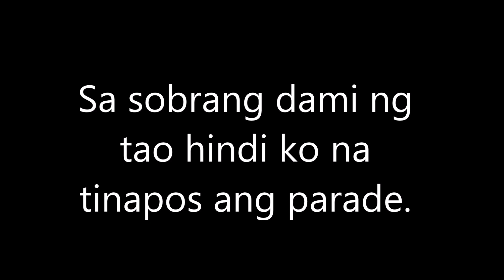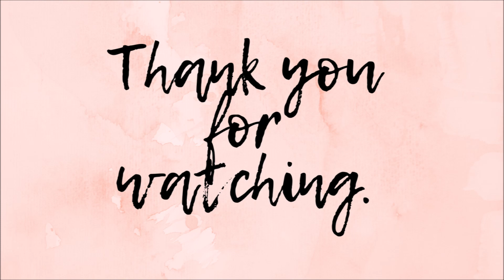IBALONG FESTIVAL DAY #1!!│SarahGil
Hi! My name is Sarah--- a simple Bicolana. Trying to share some exciting and meaningful things on my simple life.

Today is the first day for the celebration of IBALONG FESTIVAL here in Albay. IN my six years of being here, this is actually my first time watching the opening of the said festivity. I am excited to share to you the colorful celebration of IBALONG FESTIVAL.

xoxo: Sarah